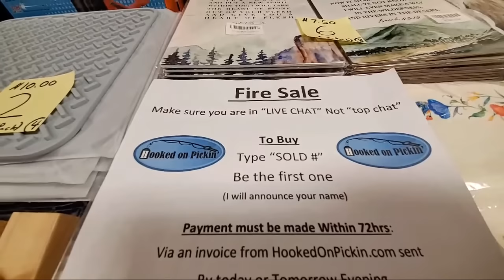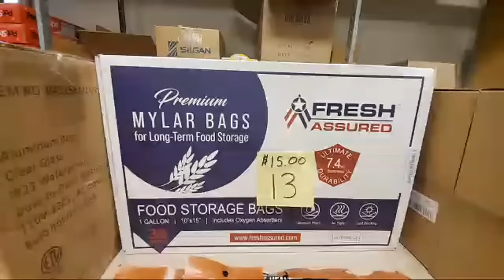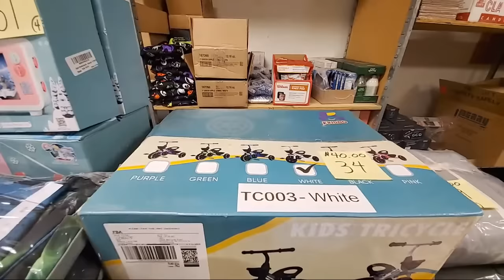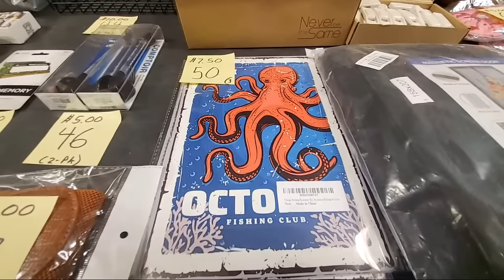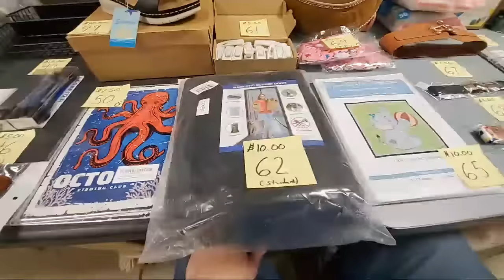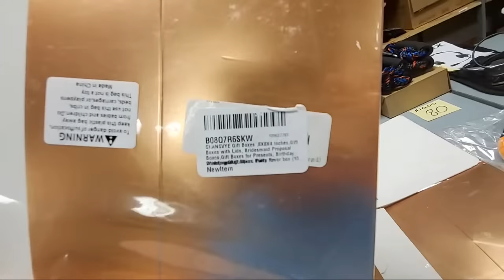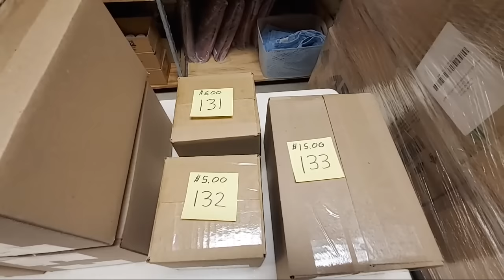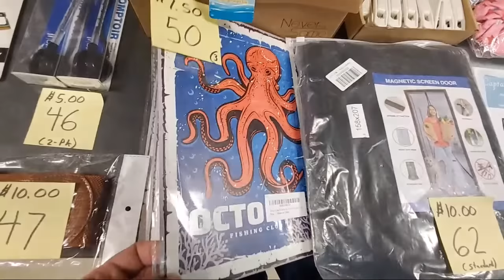Live Fire Sale Many items at Discounted prices - All Brand New